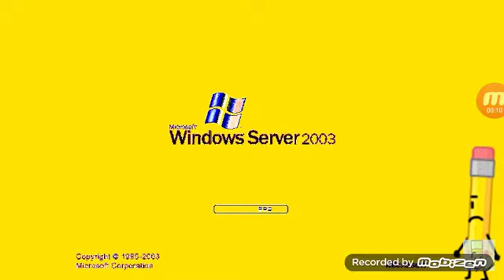WindowsServer 2003 in CirnoDayFlangedSawChorded